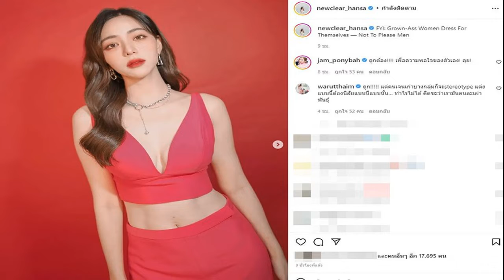นิวเคลียร์ โพสต์แคปชั่นเด็ด หลัง 'เพชรจ้า' บอกแต่งตัวเซ็กซี่เหมือนแจกฟรี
นิวเคลียร์ โพสต์แคปชั่นเด็ด หลัง ‘เพชรจ้า’ บอกแต่งตัวเซ็กซี่เหมือนแจกฟรี เนย-แจม คอมเมนต์แต่งแบบนี้ต้องนิสัยแบบนี้แบบนั้นหรือ
หลังจาก ดีเจเพชรจ้า วิเชียร อดีตสามี นิวเคลียร์ หรรษา ให้สัมภาษณ์กับรายการ คุยแซ่บ Show ก่อนพิธีกรถามถึงเรื่องที่ นิวเคลียร์ นั้นแต่งตัวแซ่บขึ้นมาก
โดยดีเจเพชรจ้า พูดว่า “ไม่รู้สึกอะไรแล้ว เพราะเดิมทีสเป๊กของตัวเองไม่ชอบแบบวับๆ แวมๆ พอเขาเป็นสายเซ็กซี่ก็ไม่รู้สึกอะไร อีกทั้งเคยทำข้อตกลงก่อนคบกันไว้เมื่อ 10 ปีก่อนว่า ไม่ชอบให้แต่งตัวแบบนี้ เพราะตัวเองเป็นคนขี้หวง อยากเห็นความเซ็กซี่ของแฟนแค่คนเดียว ไม่ชอบแจกฟรี ตกลงกันมาแบบนี้ ตอนนี้มันก็ดีนะ ทำให้เรารู้สึกไม่ตรงสเป๊กเราไปแล้ว ถ้าในทางกลับกันเขาเรียบร้อยทุกวันอาจจะทำให้ใจสั่น ถ้าไปในทางที่ไม่ใช่สเป๊กเราต่อไปแล้ว ยิ่งทำให้เราไม่รู้สึกอะไร”
ล่าสุด นิวเคลียร์ ออกมาเคลื่อนไหวแล้ว โดยโพสต์ภาพตัวเองกับน้องไทก้า ลูกชาย พร้อมแคปชั่นว่า “เพราะลูกคือยาวิเศษที่ดีที่สุด แคร์คนอื่นทำไมใส่ใจลูกก็พอ” ก่อนอุ้ม ลักขณา พี่สาวเข้ามาคอมเมนต์ว่า “ผ่านมาแล้วผ่านไป อย่าได้แคร์”
จากนั้นนิวเคลียร์ ยังโพสต์ภาพของตัวเองในชุดสีแดงสุดแซ่บ และเขียนแคปชั่นว่า “FYI: Grown-Ass Women Dress For Themselves — Not To Please Men” แปลว่า ผู้หญิงที่โตแล้วแต่งตัวเพื่อตัวเอง ไม่ได้เอาใจผู้ชาย
งานนี้เพื่อนสนิทอย่าง เนยและแจม เนโกะจั๊มพ์ มาคอมเมนต์ว่า “ถูก! แต่คนเจนเก่าบางกลุ่มก็จะstereotype แต่งแบบนี้ต้องนิสัยแบบนี้แบบนั้น… ทำไรไม่ได้ คิดซะว่าเรามันคนละเผ่าพันธุ์” และ “ถูกต้อง! เพื่อความพอใจของตัวเอง! ลุย!”